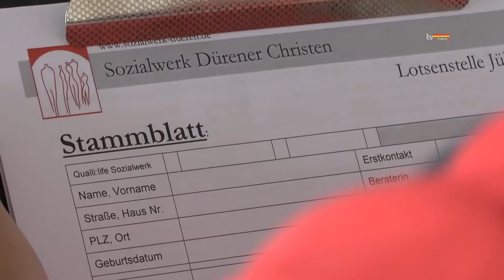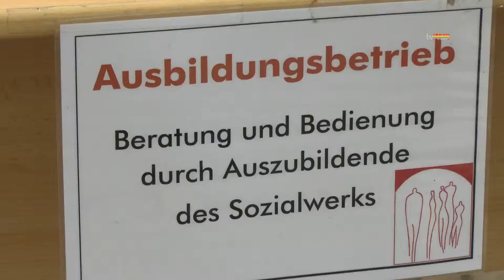Sozialwerk Dokumentation - Sozialwerk Düren